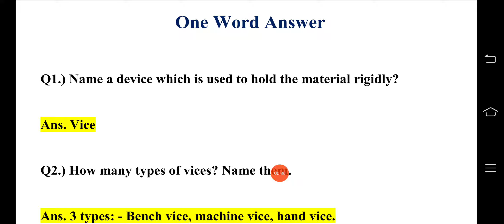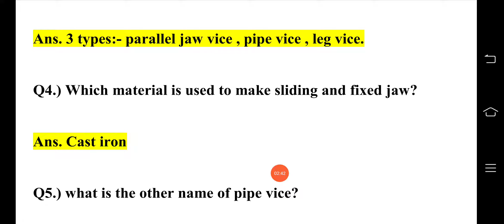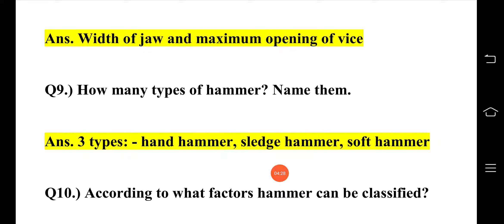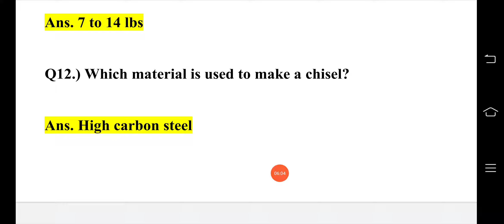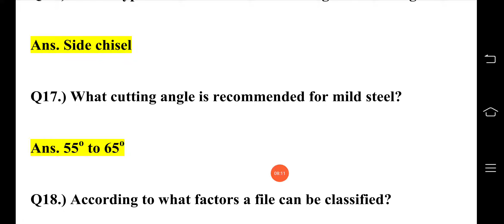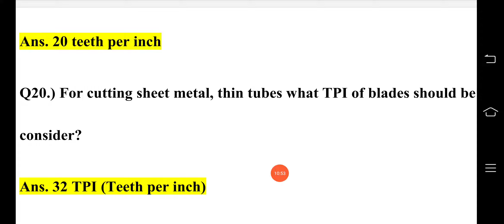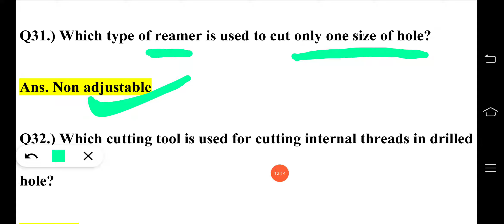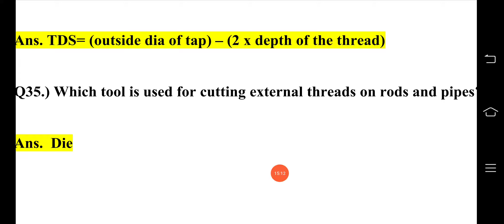One Word Answer of Tools topic ll Cutting tools ll Tatasteelvocationaltraining ll By Shahbaz Ali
in this video, I have explained the one-word answer about the tools and cutting tools.

To watch videos kindly click to i button.